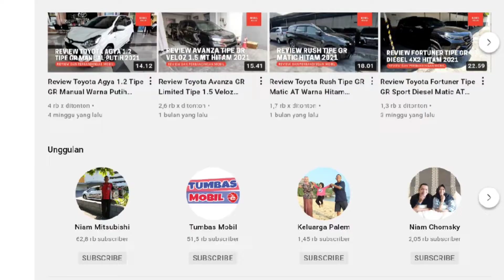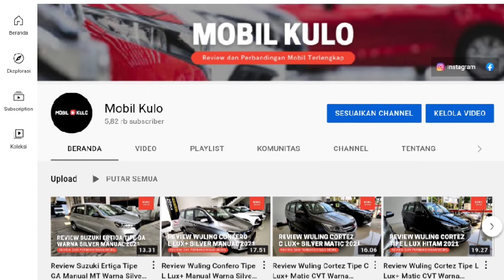Promo Kredit DP 12 Jutaan Daihatsu Gran Max Pickup Terbaru Juli 2022 - OTR Jawa Tengah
Pada video kali ini, kami membagikan informasi mengenai program kredit untuk mobil Daihatsu Gran Max Pickup Terbaru di bulan Juli 2022.

Berapakah nominal DP dan angsurannya? Simak selengkapnya di video ini. Jangan lupa kunjungi channel kami lainnya: